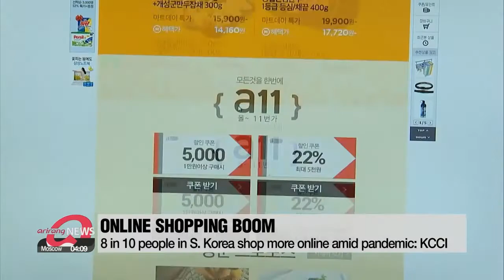8 out of 10 people in S. Korea shop more online amid pandemic: KCCI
"소비자 10명 중 8명, 코로나로 온라인 쇼핑 늘어…주로 식료품"

Almost eight out of ten consumers in South Korea are shopping more online due to the pandemic.
According to the latest consumption behavior survey conducted by Korea Chamber of Commerce and Industry,… 78-point-4 percent of the respondents said their internet shopping habits increased compared to before the COVID-19 outbreak.
Nearly three-quarters of the respondents picked food and beverage products as the most frequently purchased items.
The online shopping trend was boosted as people find delivery convenient,... and want to avoid crowded stores due to concerns over the virus.
Cheap prices also contributed to the rise.

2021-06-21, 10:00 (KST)